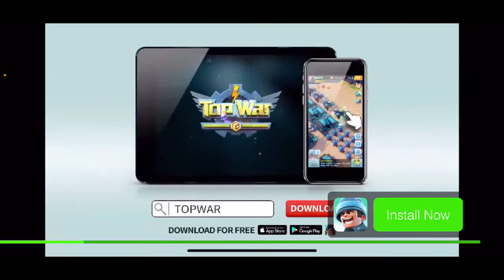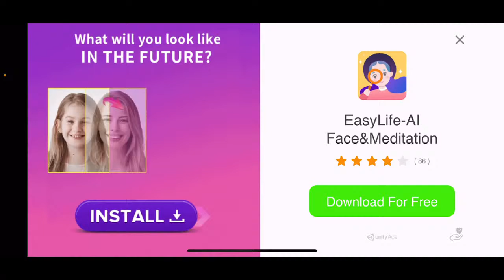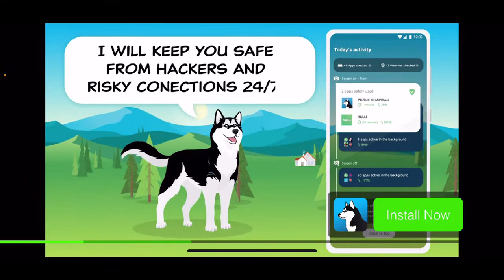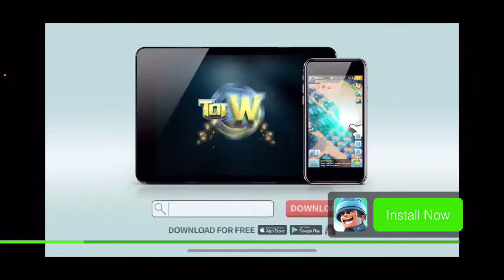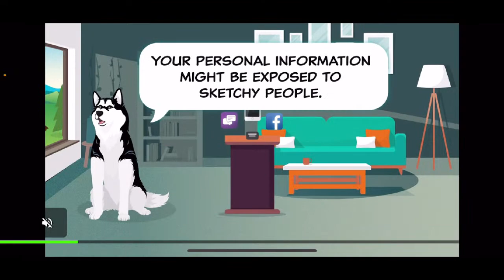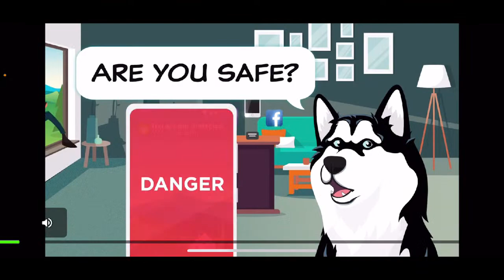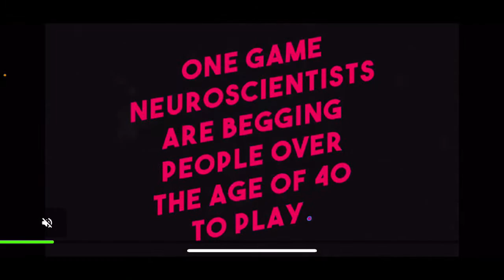FIREBOY WATERGIRL BEST NEW YEARS RESOLUTIONS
FIREBOY WATERGIRL BEST NEW YEARS RESOLUTIONS.  Christmas, Boxing Day Sales and Test, Best New Years Resolutions...it’s all happening during the festive season and what better way to start than playing Fireboy Watergirl?  Test your speed run skills in an obstacle course while making best New Years Resolutions and see if Fireboy Watergirl can keep theirs!  2020 was a ground breaking year worldwide so let’s hope 2021 will be a vast improvement.  Perhaps one way to make that happen is to have some best New Years Resolutions that are accomplished. So sit back, strap on your helmet and be prepared for the wild ride that is Fireboy Watergirl!

Thank you to the following patrons:
Murray
Lazy88Gaming

Thank you to the following YouTube channel members:
Asm Loke
MR. Z
Lazy88Gaming
Stiffy
JUVY TV
jemery mataverde

0:00 Let the games begin!
30:00 Quarter Time
1:00:00 Halfway mark approximately
1:30:00 Three Quarter Time
2:00:00 Nearly the end :(